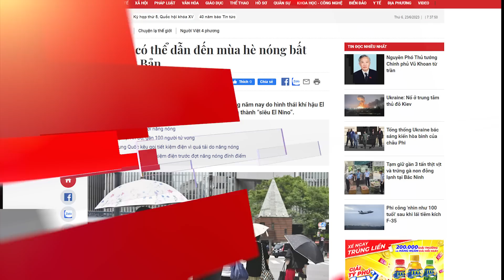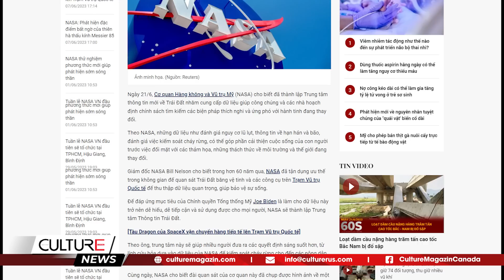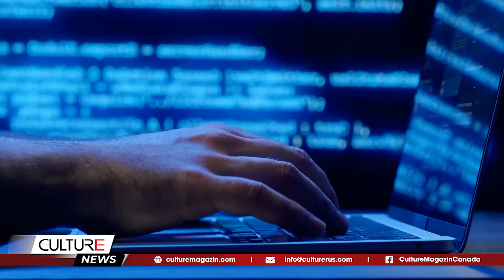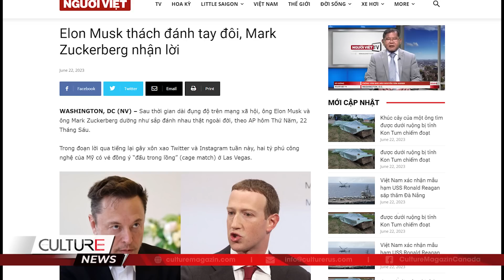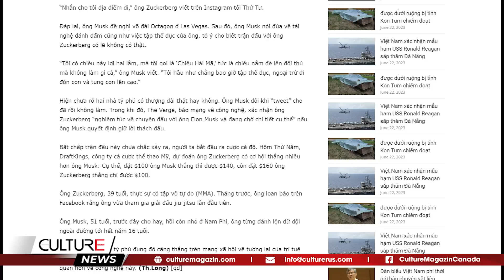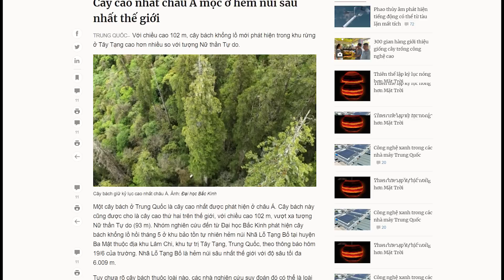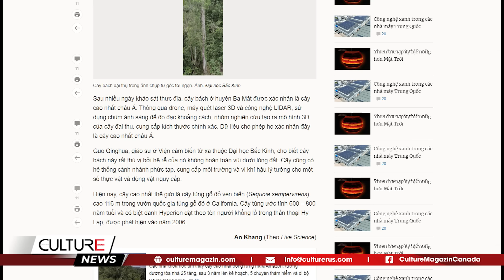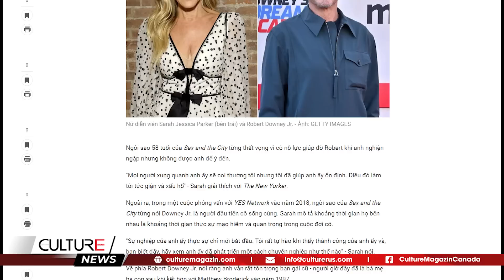🔴 Toàn bộ đoàn 5 người tàu Titan thiệt mạng; Hàng không mẫu hạm Mỹ thăm VN | TIN TG TỐI 22/06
🔴 TIN TG TỐI 22/06: Toàn bộ đoàn 5 người tàu Titan thiệt mạng; Hàng không mẫu hạm Mỹ thăm VN

Tin Thế Giới:
-Toàn bộ 5 thành viên trên tàu ngầm Titan đã thiệt mạng, Lực lượng bảo vệ bờ biển Hoa Kỳ xác nhận
-Rùng rợn: Vợ thuyền trưởng tàu Titan mất tích là hậu duệ của nạn nhân tàu Titanic
-Hàng không mẫu hạm Mỹ thăm Đà Nẵng giữa lúc Trung Quốc gây hấn ở Biển Đông
-Mưa đá đổ xuống rạp hát ngoài trời ở Colorado, gần 100 khán giả bị thương
-Brexit ảnh hưởng nghiêm trọng tới quan hệ thương mại, đầu tư giữa Anh và Đức
- Ngân hàng Anh tăng lãi suất do lạm phát